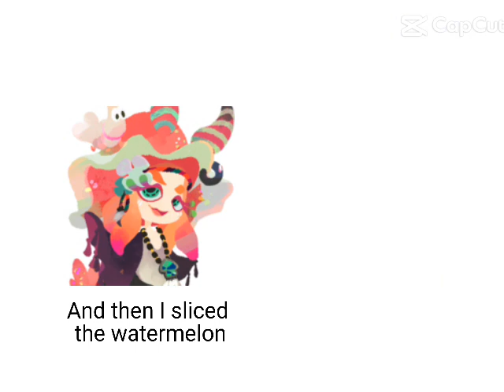Flow Capcut Templates(1)